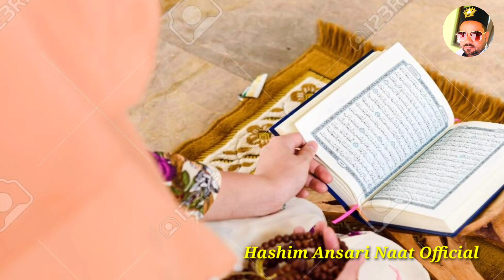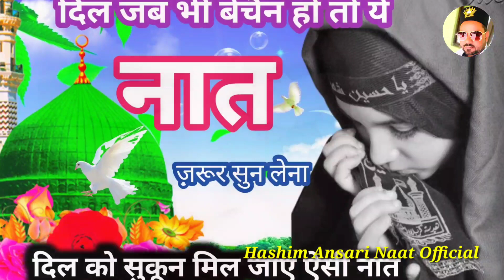आरज़ू मदीने की मेरा दिल लुभाती है 🤲❤__Heart Touching Naat | New Naat 2023 | Hashim Ansari Naat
दिल जब भी बेचैन हो तो ये नात सुन लेना | Heart Touching New Naat | New Naat 2023 | Hashim Ansari Naat

Title : Arzoo Madeene Ki Mera Dil

Voice : Mohd Hashim Ansari

Video Editing By : Hashim Ansari

Thumbnail Editing By : Hashim Ansari

Audio Mixing By : Hashim Ansari